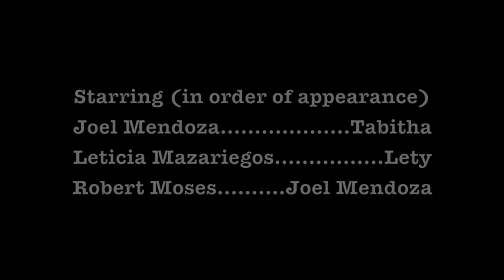Birthday Bustline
Tabitha confronts Lety and Joel about their lack of involvement in her life; Lety and Joel sort out their differences. PG-13, strong language and mild violence.